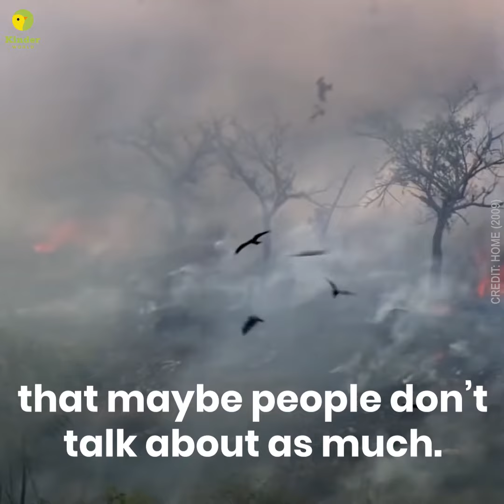Why I choose to eat a vegan diet - Novak Djokovic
Novak Djokovic talks about his vegan diet and the benefits it has for the human body.